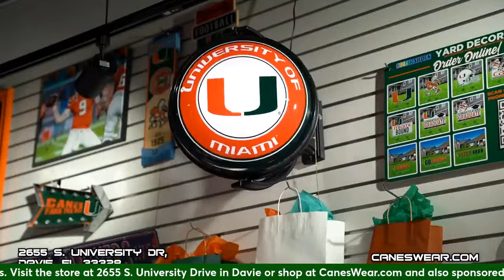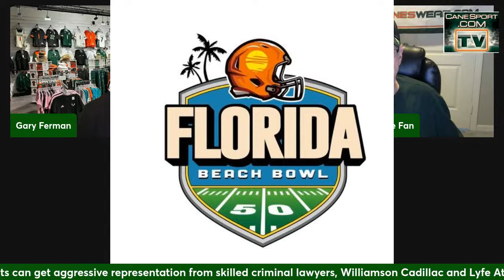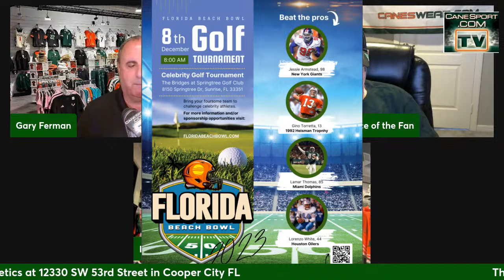The Lamar Thomas Show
The great one is joined by CaneSport Publisher Gary Ferman, Bruce Warner andspecial guests